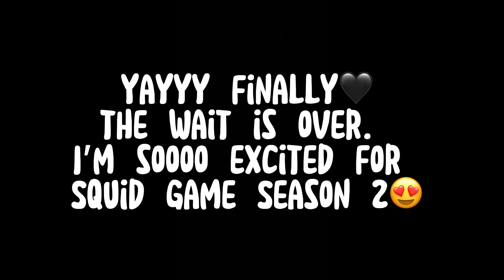Squid Game Season 2 is finally coming soon